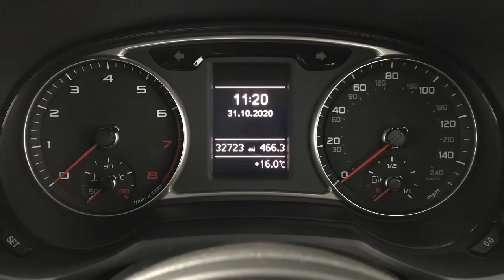2014 Audi A1 Sport Tfsi | Hampshire Car Sales Portsmouth